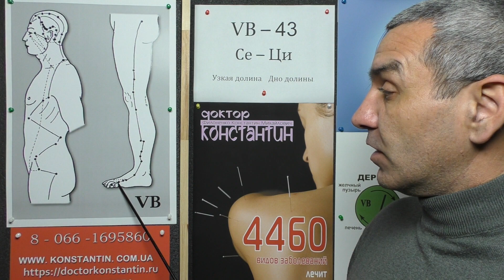Болезни Пищевода. Помощь Акупунктурой.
Диагностика 12-ти меридианов в помощь при Болезнях пищевода. Видео-Лекция иглотерапевта Доктора Константина.